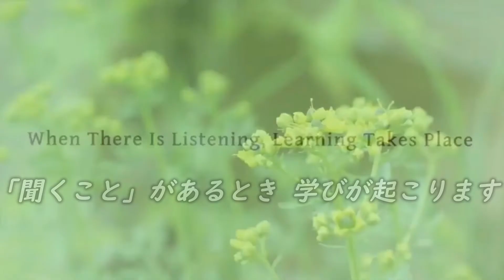シュリ・バガヴァンの言葉-31（ダルマ 3）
Sri Bhagavan’s quotes – 31
シュリ・バガヴァンの言葉

When there is listening, learning takes place.
「聞くこと」があるとき 学びが起こります

To see that you are not able to be attentive, is the beginning of attention.
注意を向けていることができない と分かることが 注意を向けることの始まりです

- Sri Bhagavan
- シュリ・バガヴァン

翻訳：新海
翻訳チェック：寺田
字幕：鈴木